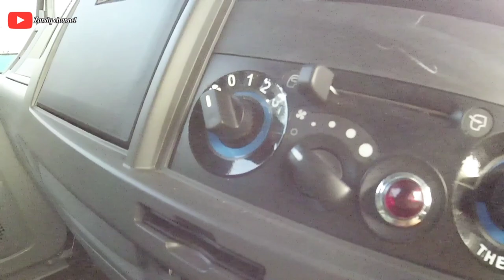Review Micro Bus SWB Isuzu Elf NLR 55 B .16 seat (Karoseri New Armada)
(450juta*) Harga dapat berubah-ubah tanpa pemberitahuan terlebih dahulu.
Sales Marketing :
Astra Isuzu Balikpapan

Spesifikasi isuzu nlr 55 bx

Panjang.            = 4.870mm
Lebar.                 = 1.835mm
Tinggi.                = 2.170mm
Wheelbase.       = 2.490mm

Mesin

4jB1-TC
In-line 4 cylinder direct injection
Turbo,intercooler
2.771 cc
100ps
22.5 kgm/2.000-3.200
Exhaust brake